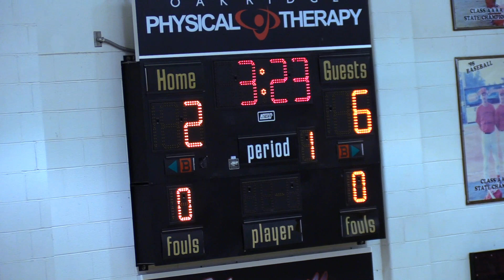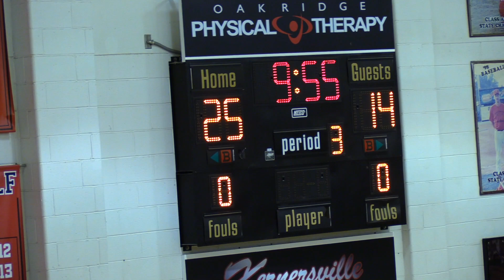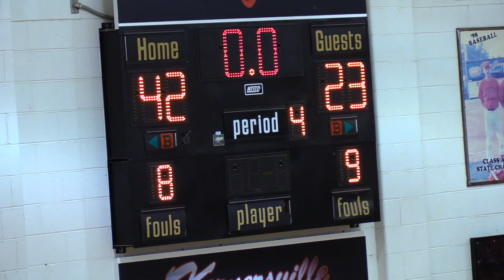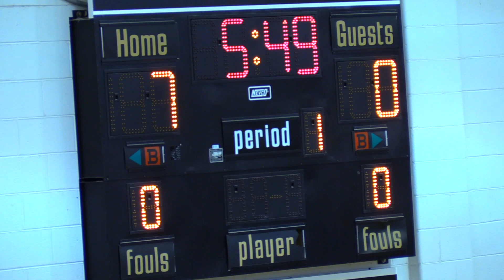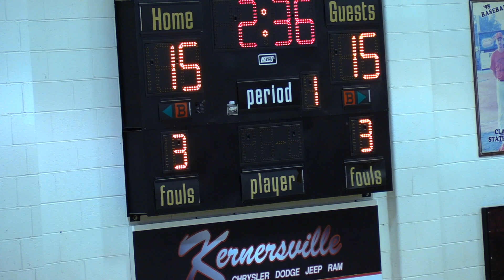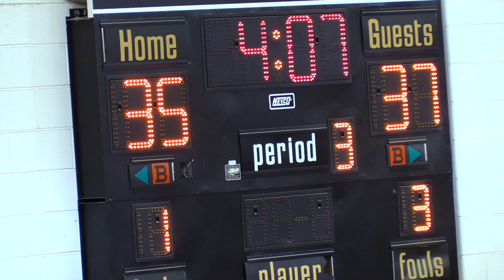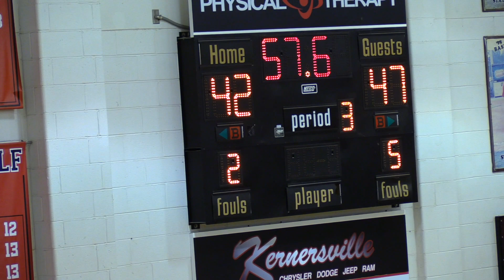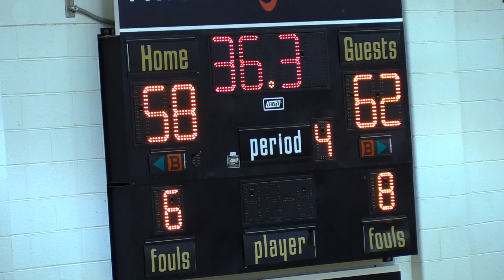FNR Ragsdale vs Northwest Guilford Basketball 2019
Ragsdale boys upset and NW girls regain #1 spots